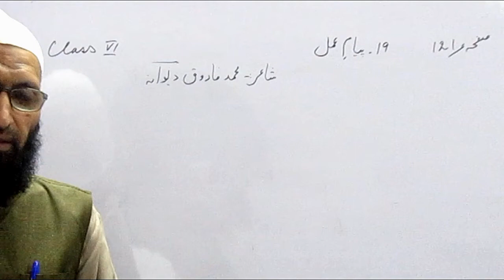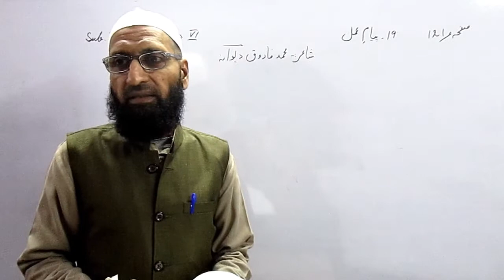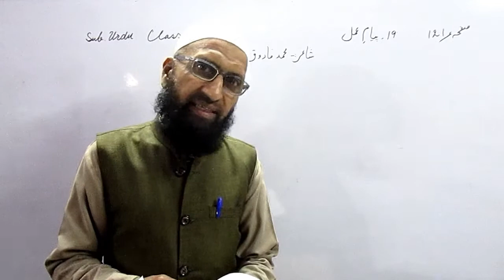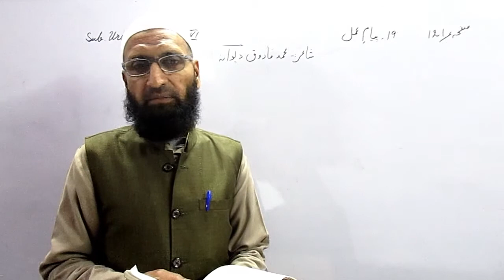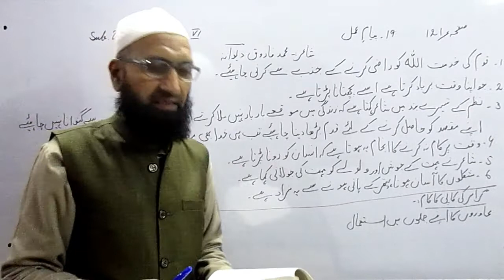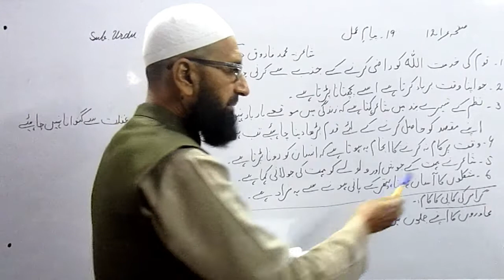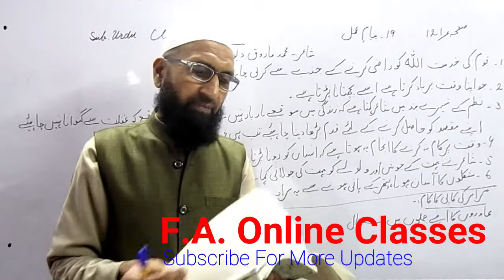Urdu | Std.-6th | Lesson No. 19 | Payame Amal